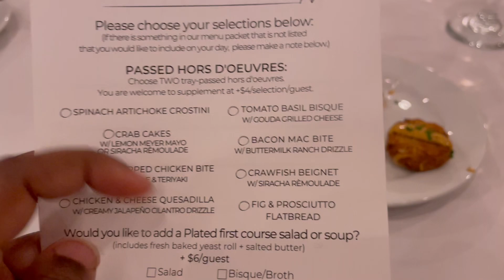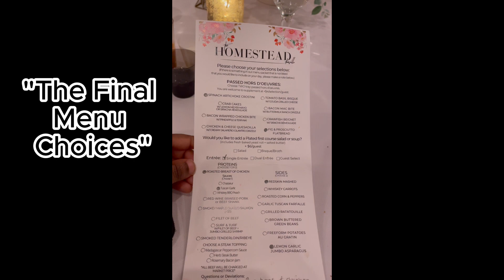Food Tasting for Our Wedding | The Homestead | Willis, TX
WELCOME BACK JE EMPIRE FAMILY! Come along with us to put together the final menu for our wedding. See the venue and hear our opinions on the many dishes we tried!

Joi's Instagram: @dimesandreams
Justin's Instagram: @jmfresh11